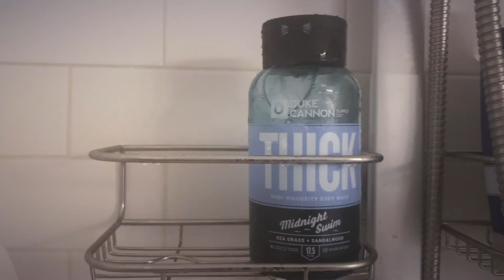Duke Cannon’s Midnight Swim Big A$$ Block of Soap & Body Wash Review - average guy tested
Welcome back to average guy tested! In tonight’s quick video, we dive into Duke Cannon’s Midnight Swim Big Ass Brick of Soap and Body Wash. We’re putting these two products through their paces to see if they really live up to the hype. The Midnight Swim scent is all about that fresh, ocean-inspired aroma—perfect for guys looking to level up their shower game. We’ll cover the pros, the cons, and how these products stack up for everyday use. Are they worth the price, or should you stick to your usual routine? Watch the full review to find out!

Let’s find the best products for the average guy, together!